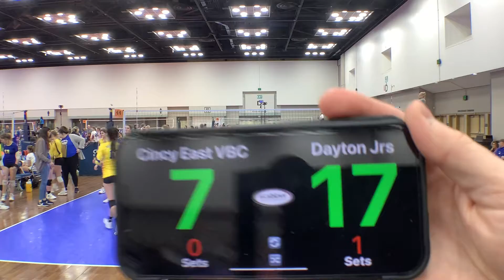Silver Bracket G2 S2 Dayton Jrs 17 Gold vs Cincy East VBC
Dayton Jrs 25
Cincy East 17

Dayton Jrs 2-0